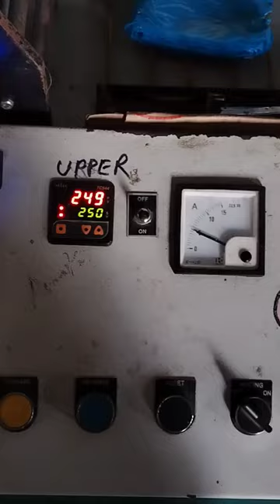plastic Shopping Bags cutting and sealing